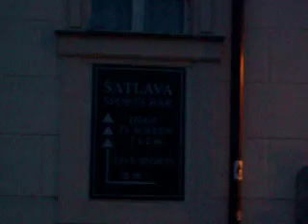On Karlov Most in Prague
We were standing on Karlov Most (Charles Bridge), and the guitar players were below, on Kampa Island. August 19, 2006.